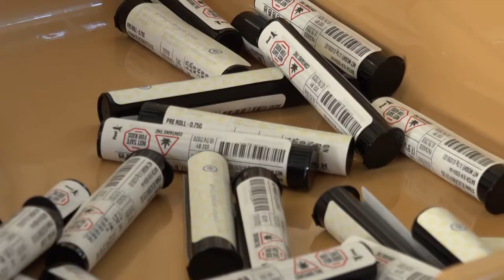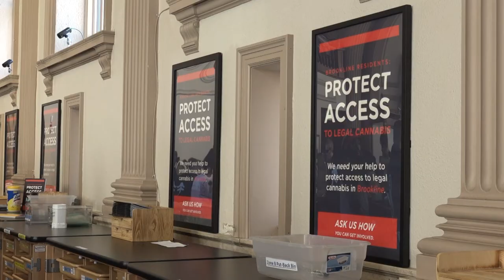NETA Brookline Location to reduce business hours after residents complaints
After more than 200 complaints by Brookline residents, NETA local marijuana dispensary will reduce business hours starting Dec. 1, 2019.
The store will close at 8 p.m. Monday through Saturday and at 6 p.m. on Sunday.